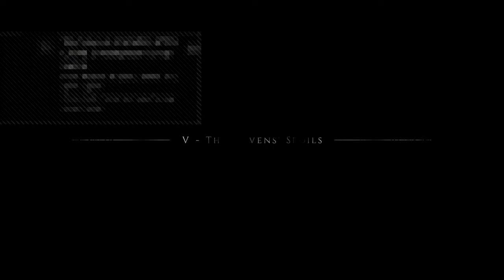NO_DEVIATION_40's Live PS4 Broadcast